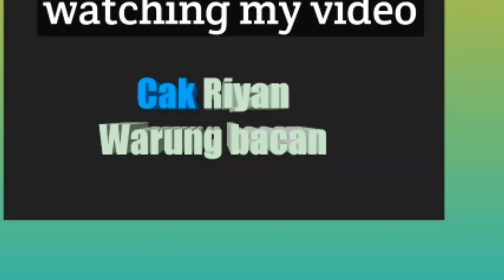BACAN BIRU MAJIKO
Bacan majiko biru harga enak iketan batu super di dukung dengan ring perak yg mewah tambah mewah jg jadinya bos qu minat langsung aja mojok di wa bos qu🤗

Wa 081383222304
IG riyan doang
Fb Riyan